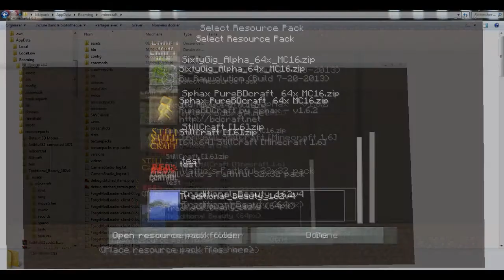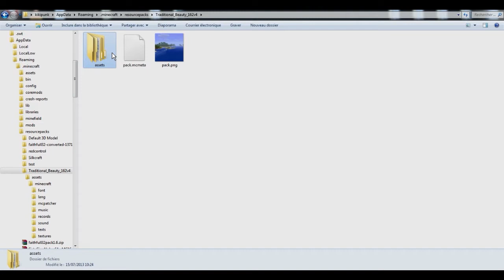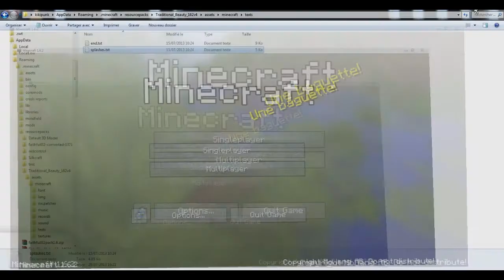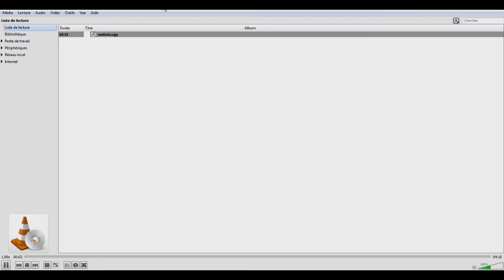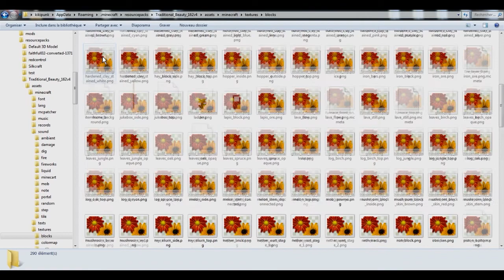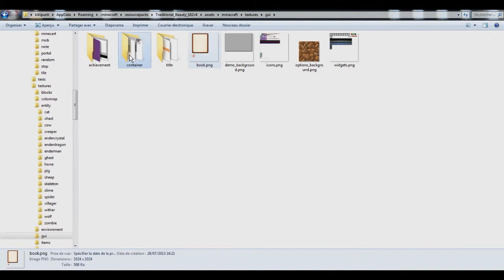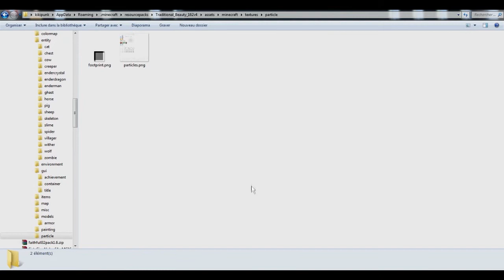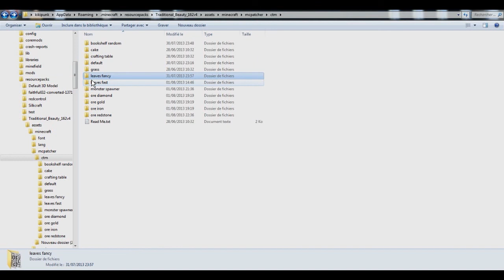tuto: tout savoir sur les Resource pack